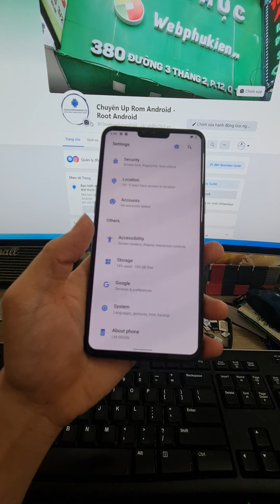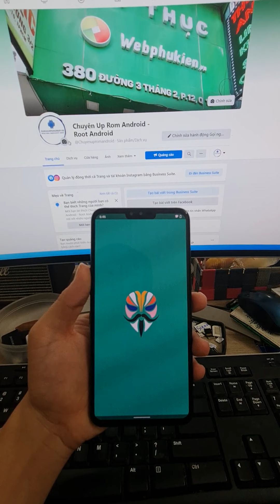Nhận Root Máy Up Rom DotOS Thuần Google cho LG V40 V50 G8 G8x V30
Địa chỉ : 827 Hồng Bàng P.9 Q.6 ( Ngay Cầu Vượt Cây Gõ )